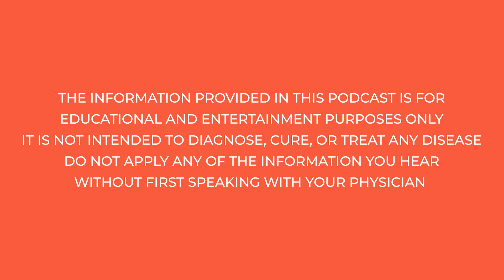The Power of Belief in the Face of Cancer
"It will work...if you believe it will"

After years of studying integrative treatments cancer, certified holistic nutritionist, wellness writer, and fellow podcaster Jacqueline Genova has learned a lot about what it takes to fight the deadly disease. However, it's not only treatments that she's found to make a difference, but the beliefs that each individual cancer warrior holds in those treatments. In today's Gut Check Moment, Jacqueline shares with us the incredible power of belief that she's experienced through talking to cancer survivors from all walks of life, and how she believes these beliefs can make a serious impact in a person's health.

Check out Jacqueline and her incredible wellness brand, WellnStrong, at her website ⁠ on Instagram ⁠@well.n.strong⁠, and on her “How to be WellnStrong” podcast on your preferred podcast platform!
Check out Jacqueline’s ⁠FREE Integrative Approach to Breast Cancer guide⁠, which includes a culmination of all the research she’s conducted on breast cancer over the years, including various holistic integrative approaches to treatment that may be available to you or your loved ones who are fighting breast cancer.

Want to learn about gut health and be entertained in under 5 minutes/per week? ⁠Sign up for Dr. Nick’s once-weekly Newsletter⁠.

You can find Dr. Nick on Instagram ⁠@dr.nickbelden⁠ or our clinic website, ⁠
If you enjoy the show, we'd love your 5-star review with any comments on what you like about the show and what you want to hear more of!

THANK YOU - we are incredibly grateful for your support.